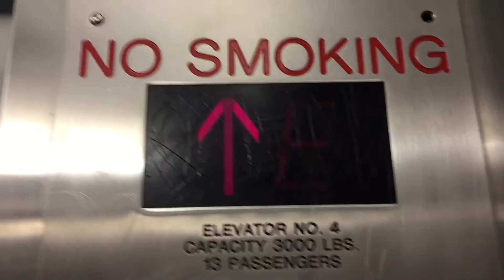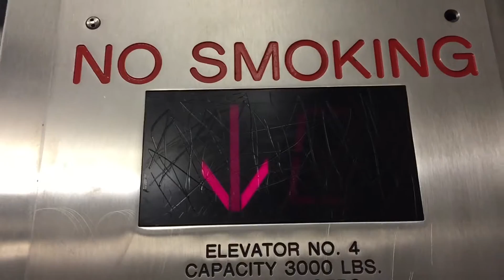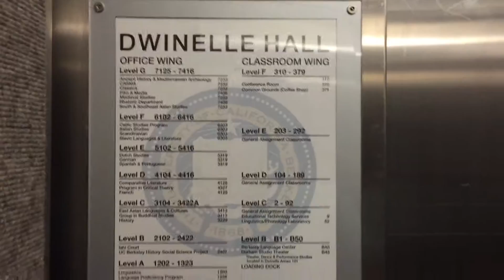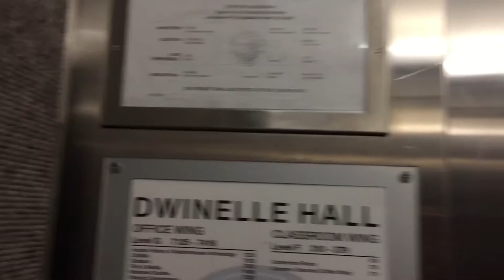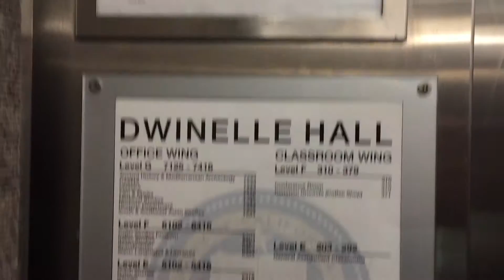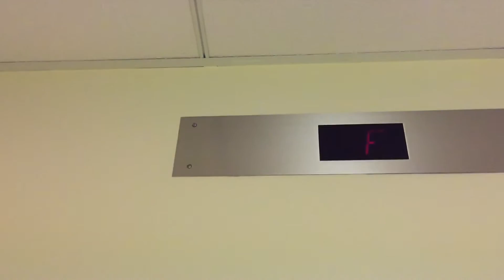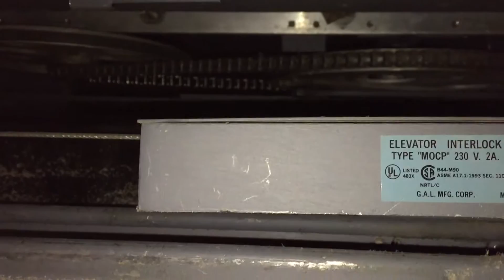Otis Mod. by ? Traction Elevator at UC Berkeley Dwinelle Hall in Berkeley, CA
This building has strange floor labeling. Adams Survivor Plus California code compliant fixtures.
State ID number: 028334
Year installed: Circa 1952
Year modernized: Circa mid 1990s-circa mid 2010s